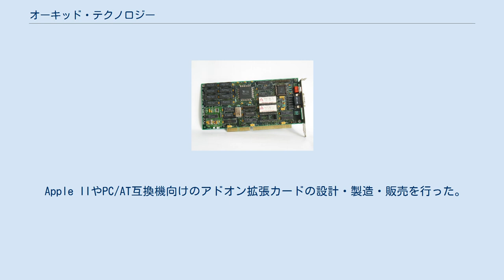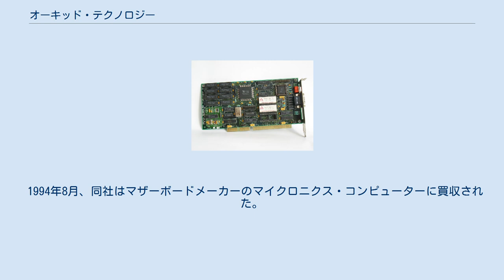オーキッド・テクノロジー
ProDesigner IIs (Tseng Labs ET4000AX) オーキッド・テクノロジー（英語: Orchid Technology）はかつて米国に存在したコンピュータ周辺機器メーカー。
 Apple IIやPC/AT互換機向けのアドオン拡張カードの設計・製造・販売を行った。
 同社のもともとの主力製品はIBM PC互換機用の1Mbps LANカードPCNet Cardであった。
LAN(Local Area Networking)の頭文字はベトナム語でラン（英語: Orchid）を指し、これが社名の由来である。
 この製品を成功させた後、同社は80186や80286プロセッサーを搭載したPC Turbo、TinyTurbo、TurboVGAを代表とする高性能アドインカードを手がけるようになった。
1987年から1994年にかけて、様々なメモリやビデオカードが発売された。
 1988年、オーキッドは特権システム事業部でバックプレーンマザーボードの設計および販売を始めた。
しかし、マイクロニクス・コンピューターズ(Micronics Computers)、ミレックス(Mylex)、アメリカン・メガトレンドといった、産業分野で旧来からブランドを持つマザーボードメーカーとの激しい競争にさらされて、市場シェアを獲得することができなかった。
 1994年8月、同社はマザーボードメーカーのマイクロニクス・コンピューターに買収された。
オーキッドはRighteous 3D、Fahrenheit Video3DおよびKelvin 64グラフィックアクセラレータでも知られる。
同社はSoundWave 32、GameWave 32およびデジタルキャプチャ・再生システムのVidiolaシリーズといったマルチメディア製品も製造していた。